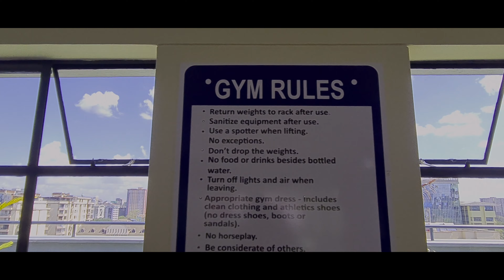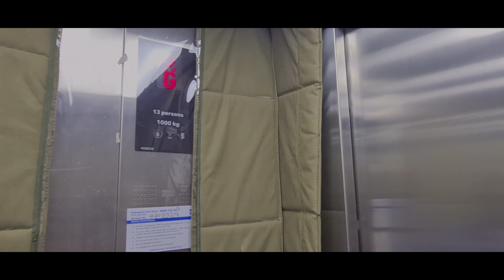Luxury 3bedroom all en-suite at 22Million Kes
The apartment unit is going for only 22Million,
SWIMMING POOL IS AVAILABLE,
GYM is available.

It's a very spacious house with modern looking and has bigger space.

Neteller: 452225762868